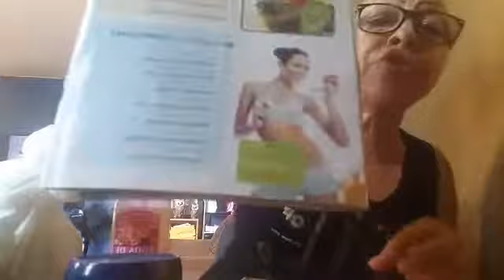🛑Live!! Agua de Rosa para tu piel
Agua / Rosas / aceite